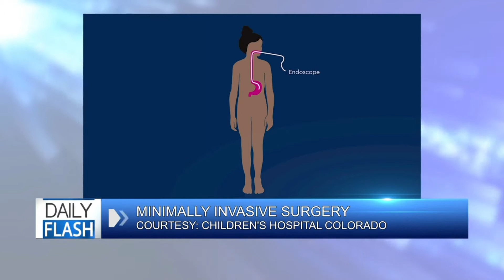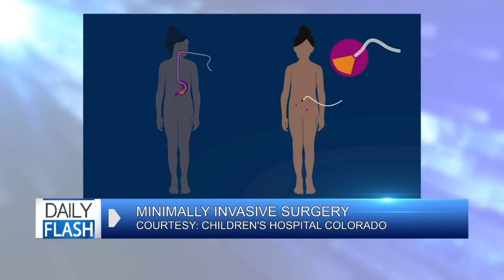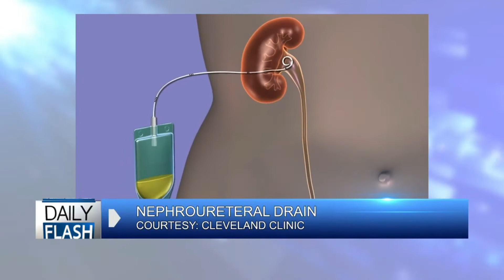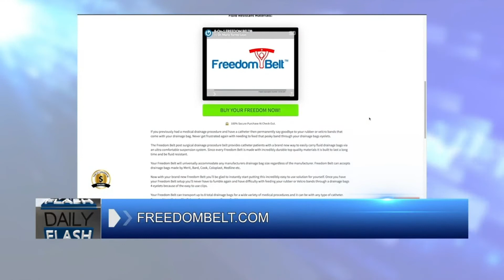A story of life, lessons, and Freedom - Health, Spice, and Life with Doctor Mario [Ep. 21]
On today’s Health, Spice, and Life, Doctor Mario talks about life and life-changing experiences. As a person and Doctor, he cares deeply about all the people that he comes across in his professional life, and that is why today he shares that story that inspired the invention of the Freedom Belt.

ENGLISH VERSION
Health, Spice and Life Show